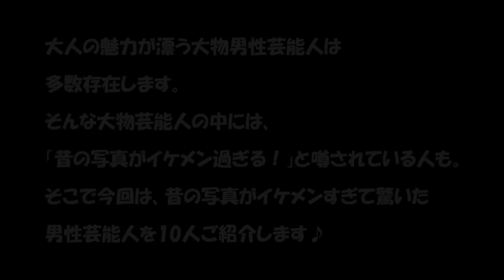昔の写真がイケメンすぎて驚いた男性芸能人10選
【大変身】男装した2人のイケメン(？)が逆ハーレム仕掛けてみた！【わんばいわん】- Dress Like Men -